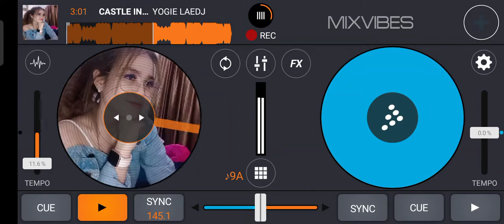CASTLE IN THE SKY!! - YOGIE LAEDJ RIDHA ISNAINI